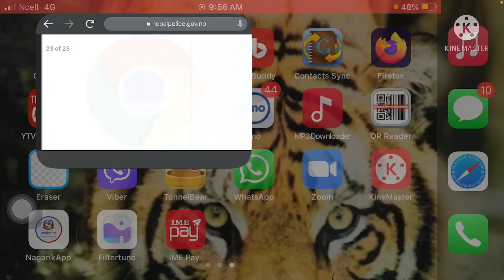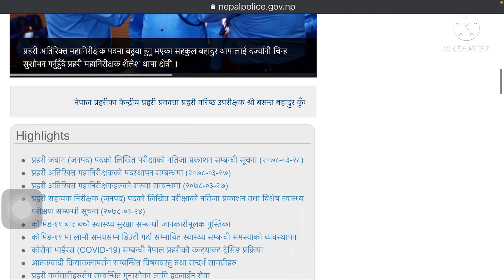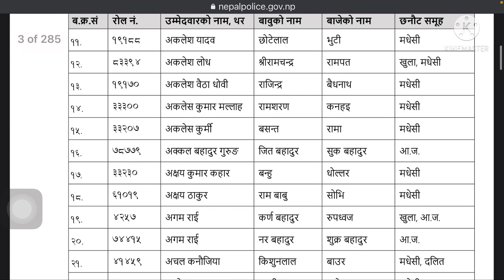Nepal police jawan result 2078 | How to view Watch police result |nepal police website | sunlight tv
Nepal Police ASI Medical Result 2077
nepal police likhit result 2077/2078
Nepal Police medical result 2077